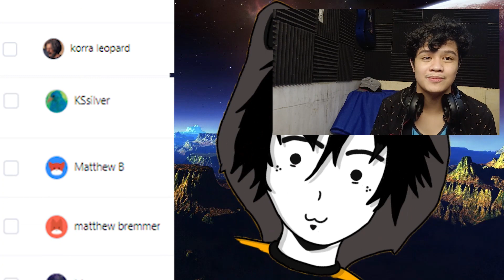Jayce Reacts - MagiRevo Episode 5 - Dragon Slaying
[Timestamps]
Reaction: 01:48 ╿
Discussion: 25:29 ╿

Anis goes kinda crazy fighting a dragon so we need the tag team... also more adorable moments...